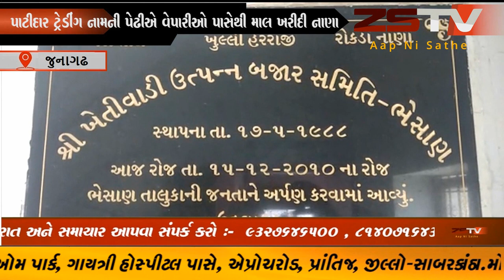ભેંસાણ યાર્ડમાં ફસાયેલા નાણાં નહીં મળે તો ભેંસાણ યાર્ડમા હરાજી બંધ ZSTVNEWS